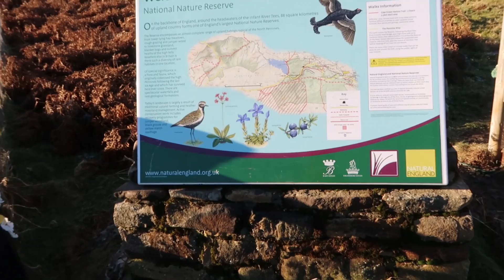Epic Waterfall, Pt 2 | Nature's Theme Park | Fandomlife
The second part of the walk to High Force. I get there and view the water fall from the base and the top and then  walk back to the visitors center.

It's awesome.